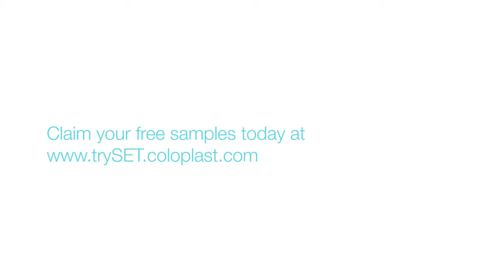Coloplast SpeediCath Compact Set Male Intermittent Catheter - User Testimonial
Coloplast SpeediCath Compact Set Straight Tip Male Intermittent Catheter is a compact and discreet catheter and bag solution, which is instantly ready to use. Simple design of SpeediCath Compact Set is suitable for everyday catheterization both in and out of the home. It is indicated for patients with chronic urine retention and patients with a post-void residual volume (PVR) due to neurogenic and non-neurogenic voiding dysfunction. Compact Set Catheter is inserted into the urethra to reach the bladder allowing urine to drain.